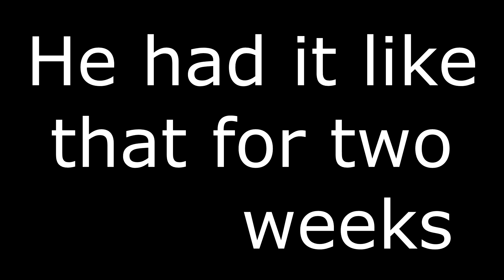[Rageplay] League of Legends ONE ON ONE ACTION - Bicker vs Banter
Banter's been pissing off Bicker lately, time to settle it in a 1v1, the old fashioned way.